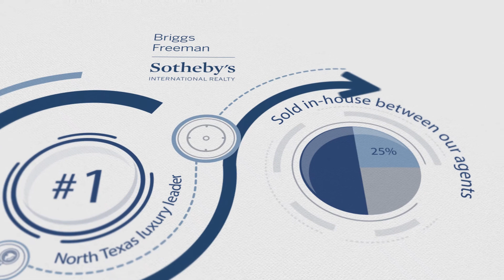Extraordinary Homes | July 2018 | As Seen in the Angelika Film Center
See some of the most beautiful homes for sale in Plano and surrounding neighborhoods in this month's "Extraordinary Homes" video. And if you really enjoy the big screen, you can always watch this film again before the movies start at the Angelika Center Theatre.

Homes featured in this video:

9674 County Road 106, Celina | $7,800,000 | Listed by Brenda Kinsey & Brendan Duffey

ABOUT:
Briggs Freeman Sotheby’s International Realty knows real estate. See inside some of the most beautiful, exclusive, architecturally significant and breathtaking homes and ranch and land properties in the Dallas-Fort Worth Metroplex, across North Texas and around the world. This YouTube channel presents the truly extraordinary houses, condos, farms and ranches marketed by Briggs Freeman Sotheby's International Realty.

OFFICE LOCATIONS:
- LOVERS LANE | 5600 W. Lovers Lane, Suite 224, Dallas, TX 75209
- SOUTHLAKE | 1950 E State Hwy 114, Suite 105, Southlake, TX 76092

CITIES / AREAS:
Addison
Aledo
Allen
Anna
Arlington
Bella Flora
Benbrook
Bluffview
Briarwood
Carrollton
Casa Linda
Celina
Cockrell Hill
Colonial
Colleyville
Coppell
Crestwood
Dallas
Dallas Love
Dallas North
Dallas North (south LBJ)
Denison
Denton
Devonshire
DFW
Downtown Dallas
Downtown Fort Worth
Eagle Mountain
Fairview
Far North Dallas
Farmer’s Branch
Flower Mound
Forest Hills
Fort Worth
Fort Worth Central West
Fort Worth Northwest
Frisco
Garland
Glen Lakes
Granbury
Grapevine
Greenway Parks
Gunter
Highland Park
Irving
Keller
Kessler Park
La Cantera
Las Colinas
Lake Dallas
Lake Forest
Lake Highlands
Lakewood
Lakewood Hills
Lewisville
Little Elm
Lucas
M Streets
Mansfield
McKinney
Melissa
Melshire Estates
Merriman Park
Mira Vista
Montserrat
Murphy
North Richland Hills
Northwood Hills
Oak Cliff
Oak Lawn
Park Cities
Parker
Pilot Point
Plano
Possum Kingdom
Preston Center
Preston Highlands
Preston Hollow
Prosper
Richardson
Ridgmar
Rivercrest
Rockwall
Shannon Estates
Sherman
Southlake
Steven’s Park
Tanglewood
Tarrant
The Colony
Tioga
Trophy Club
Turtle Creek
University Manor
University Park
Upper & Lower Greenville
Uptown Dallas
Van Alstyne
Vaquero
Vickery Meadows
White Rock
Westcliff
Westlake
Westover Hills